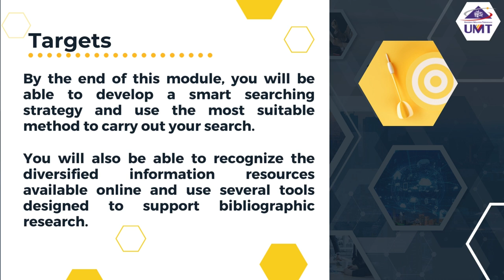Modul 3 : Targets